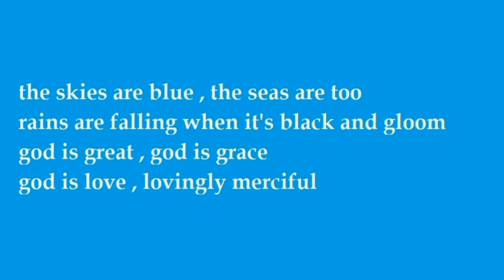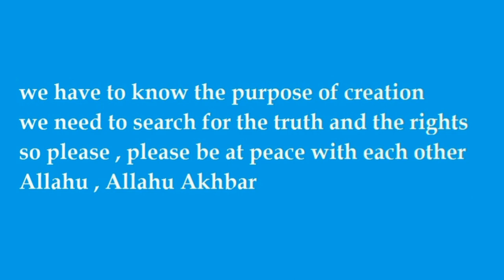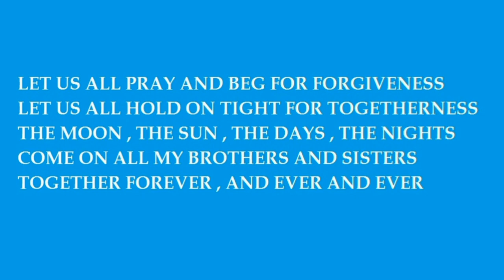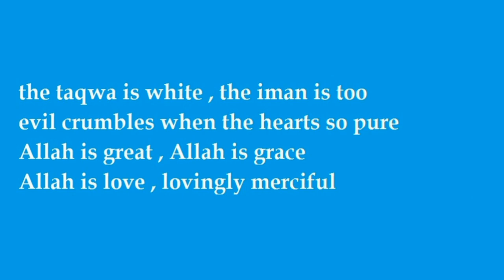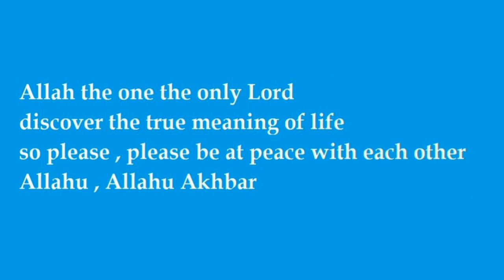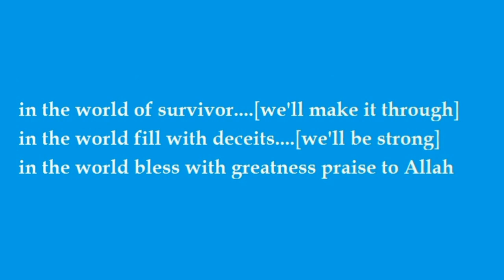NOOR IZWAN - Praise To Allah [official lyrics MV]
PERHATIAN !
SEMUA HAK PENGELUARAN DAN PEMILIK KERJA-KERJA RAKAMAN LAGU INI ADALAH TERPELIHARA DAN TELAH DIDAFTARKAN.
SEGALA RUPA PENCIPLAKAN, PENYALINAN, PENIRUAN SEPENUHNYA ATAU SEBAHAGIAN DALAM RAKAMAN INI ADALAH DILARANG.

PERTANYAAN INFORMASI:
KATARAMA RECORDS [ whatsapp/sms ]

PRAISE TO ALLAH

VERSE 1:
the skies are blue , the seas are too
rains are falling when it’s black and gloom
god is great , god is grace
god is love , lovingly merciful

PRE-CHORUS 1:
we have to know the purpose of creation
we need to search for the truth and the rights
so please , please be at peace with each other
Allahu , Allahu Akhbar

CHORUS 1:
LET US ALL PRAY AND BEG FOR FORGIVENESS
LET US ALL HOLD ON TIGHT FOR TOGETHERNESS
THE MOON , THE SUN , THE DAYS , THE NIGHTS
COME ON ALL MY BROTHERS AND SISTERS
TOGETHER FOREVER , AND EVER AND EVER

INTERLUDE.~*

VERSE 2:
the taqwa is white , the iman is too
evil crumbles when the hearts so pure
Allah is great , Allah is grace
Allah is love , lovingly merciful

PRE-CHORUS 2:
Allah the one the only Lord
discover the true meaning of life
Allahu , Allahu Akhbar

CHORUS 2:
WE ARE ALL ONE RACE OF UMMAH…. [we are one]
OUR FAITH BASED ON HIS GUIDANCE…. [stay in line]
THE NORTH , THE SOUTH , THE WEST , THE EAST
BELIEVER FOREVER , AND EVER AND EVER

PRE-CODA:
in the world of survivor…. [we’ll make it through]
in the world fill with deceits…. [we’ll be strong]
in the world bless with greatness praise to Allah

CODA:
Allahu , Allahu Akhbar
Allahu , Allahu Akhbar

melody : KADZDAR  [ 2013 ]
lyrics     : KADZDAR  [ 2013 ]

    Single RELEASED @ 2022

label: katarama RECORDS
publisher: SineTone
producer: KADZDAR